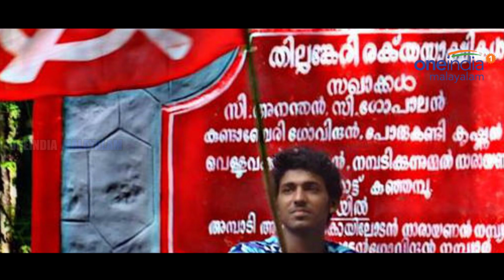ഷുഹൈബ് കേസിലെ പ്രതിയുടെ FB പോസ്റ്റ്, വിഎസിനും ടിപിയുടെ ഗതി വരും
Akash Thillankeri's facebook post agaist VS Achuthanandan

ഷുഹൈബ് കൊലപാതകം സംസ്ഥാനത്തെ രാഷ്ട്രീയ കാലാവസ്ഥയെ വീണ്ടും കലുഷിതമാക്കിയിരിക്കുകയാണ്. പിണറായി വിജയന്‍ ഭരണം തുടങ്ങിയതില്‍പ്പിന്നെ രാഷ്ട്രീയകൊലപതാകങ്ങളില്‍ ജീവന്‍ നഷ്ടപ്പെട്ടവര്‍ നിരവധിയാണ്. അക്കൂട്ടത്തില്‍ ബിജെപിക്കാരും സിപിഎമ്മുകാരും ഒരുപോലെയുണ്ട്. ഇറച്ചി വെട്ടുന്നത് പോലെ വെട്ടിനുറുക്കിയുള്ള ഇത്തരം കൊലപാതകങ്ങള്‍ ഒരു പാര്‍ട്ടിക്കും കേരളത്തില്‍ നേട്ടമുണ്ടാക്കുന്നില്ല.